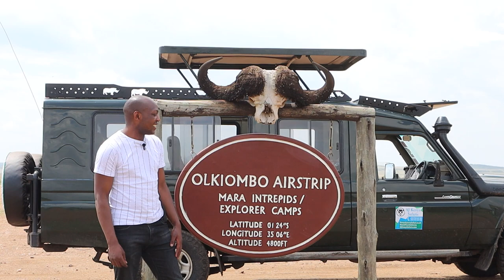Flights from Wilson Airport to Masai Mara/ Flight to Masai Mara Olkiombo Airstrip